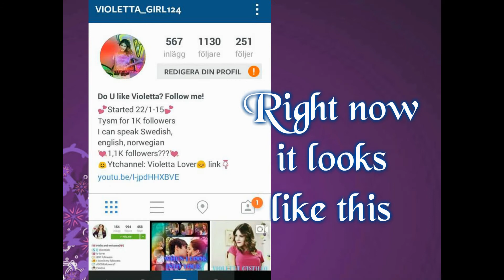Channel Trailer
I'm ill right now so I did this video! I hope you like it!